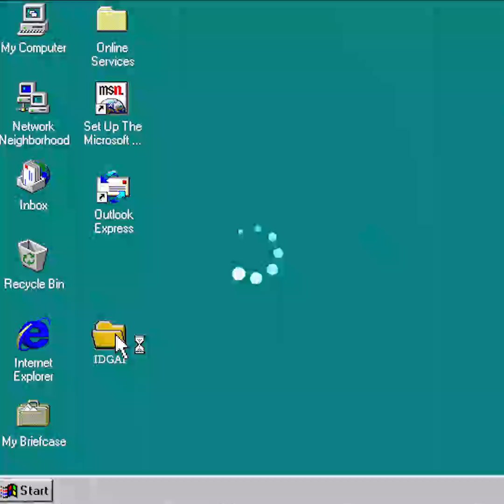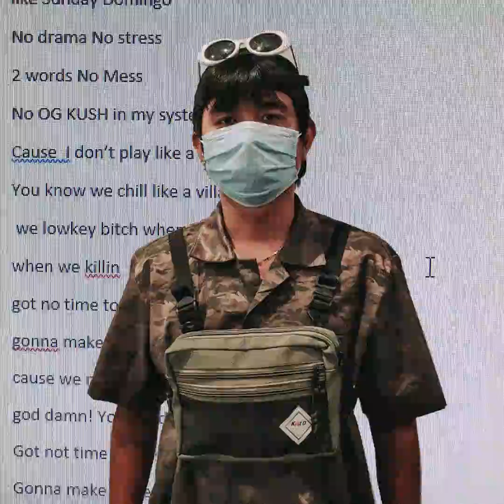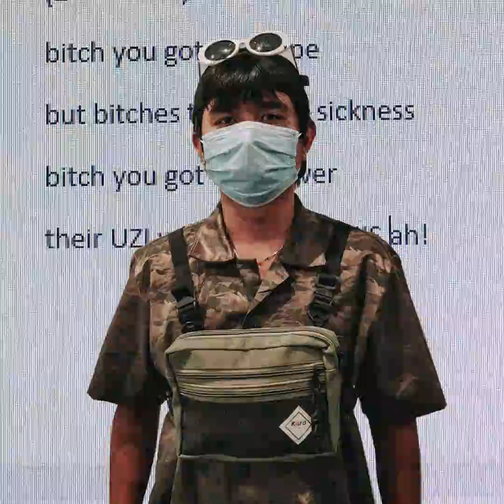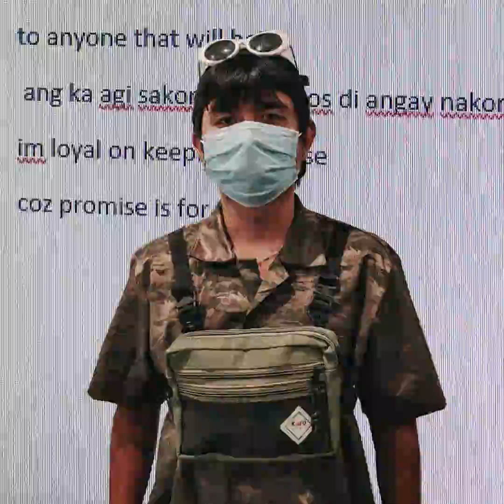Enrico Reems -IDGAF prod. by (The Prophxt)